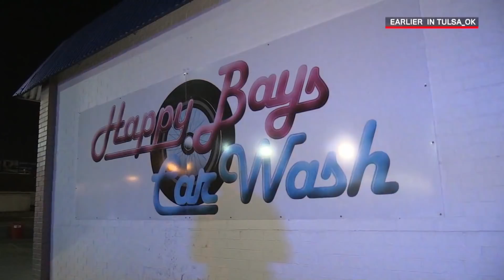Live PD: Workin' at the Car Wash (Season 4) | A&E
An officer responds to a report of a suspicious man hanging around a car wash late at night. He claims he is waiting for his boyfriend to come back from getting tacos in this clip from “10.19.19".